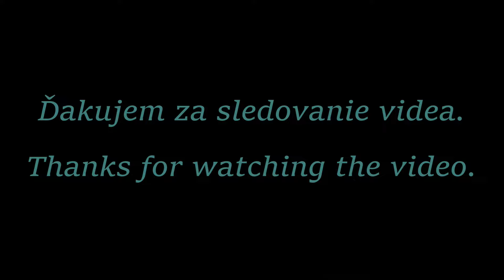Traktorovica Malá Čierna 2024 - Súťaž traktorov /Trial/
Traktorovica 2. ročník